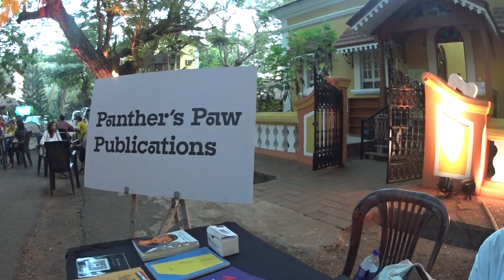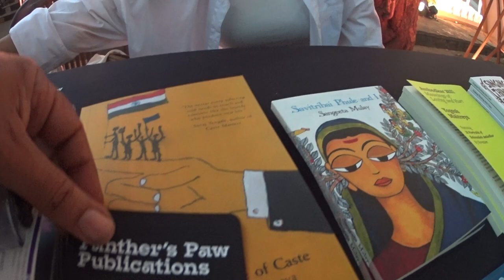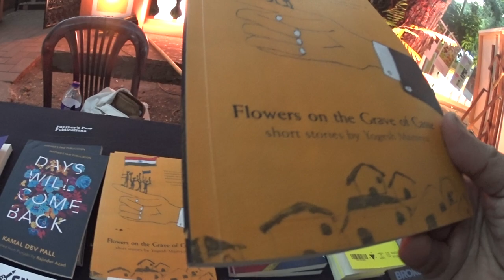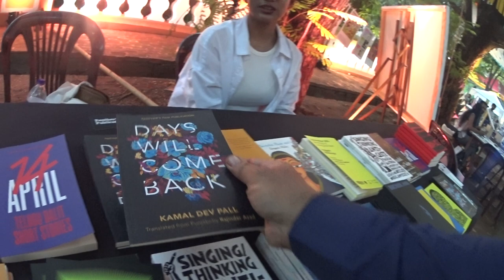Panther's Paw, giving a voice to the marginalised through publishing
Panther's Paw, giving a voice to the marginalised through publishing. Started in 2016, out of a hostel room.  Located at Plot. 84, Indraprastha Society, Omkar Nagar, Nagpur, Maharashtra 440027. A brief encounter in Panjim, Goa. Recorded by Frederick Noronha (FN).